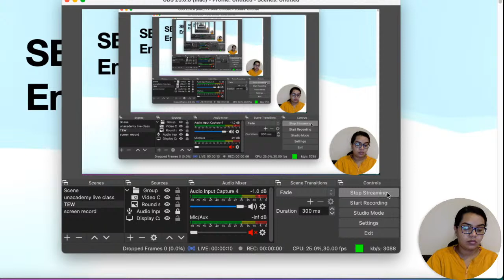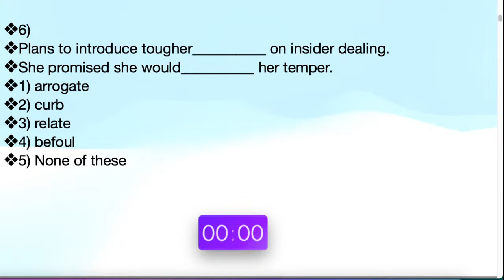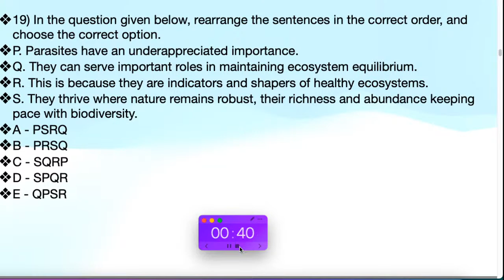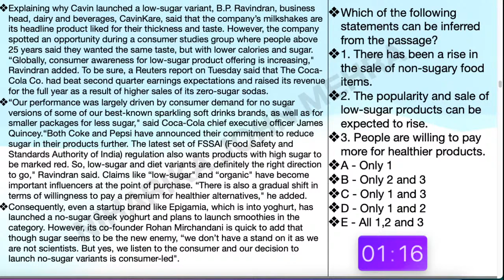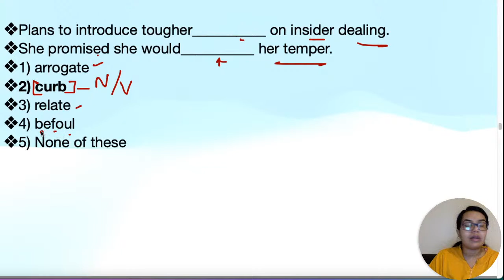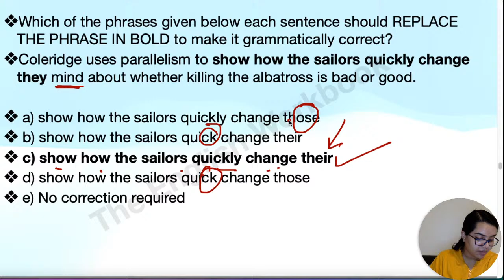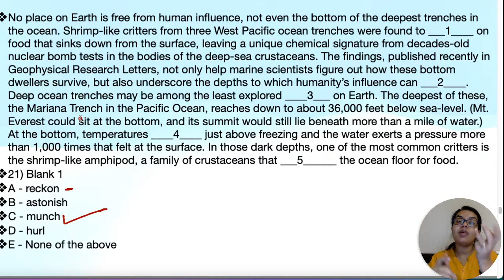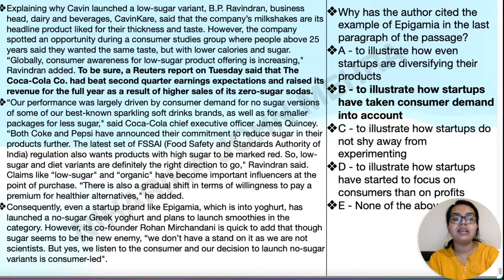SBI PO 2022 | Prelims Full Mock Test - 6 | Niharika John Mehra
SBI PO 2022  English